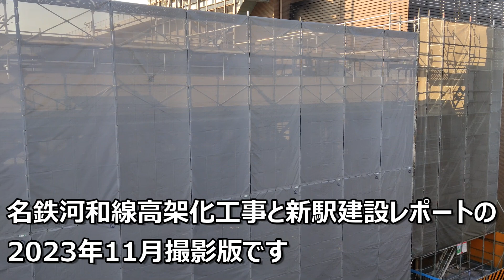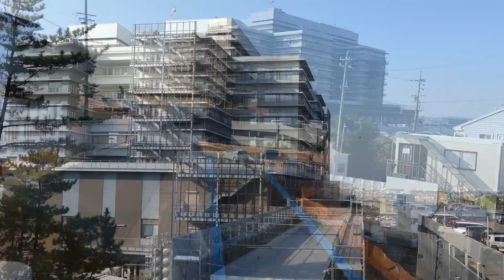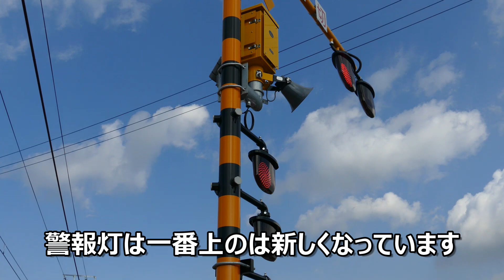名鉄河和線高架化・加木屋中ノ池駅新設工事レポート 2023年11月版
11月末撮影の名鉄河和線の高架化工事と加木屋中ノ池新設工事のレポートです。
10月15日に上下線とも高架切替が完了して次は来春の加木屋中ノ池の北口開業です。それに向けて駅の工事が進んでいます。エレベーターの鉄骨設置が進んでいました。跨線橋は足場やネットが外れていました。
踏切方面は仮線(旧線)撤去が進んでおり既に架線関係は撤去済みで線路の撤去が始まったようです。